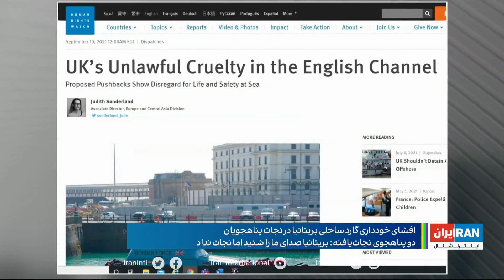افشای خودداری گارد ساحلی بریتانیا برای نجات پناهجویان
گزارشی از یوسف عباس‌زاده، ایران اینترنشنال